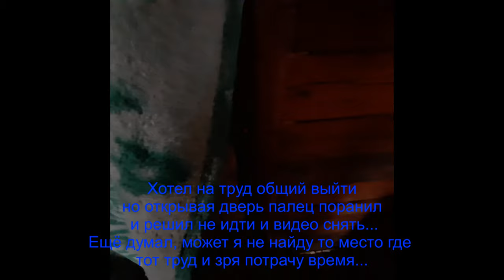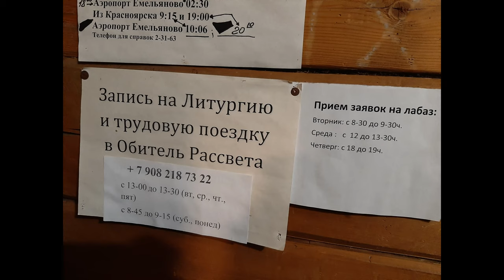Общество, которое формируеться на юге Сибири в 2019 году...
Общество, которая строит Единные Семьи, как этого хотел Виисарион - Живое Слово Бога.